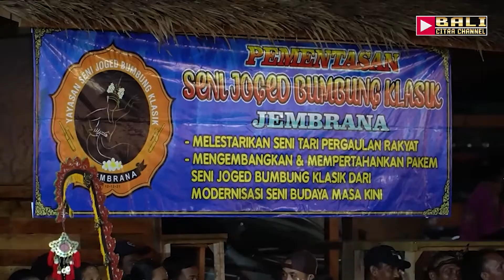Bungbung Utara Giri Sri Padma Asyik